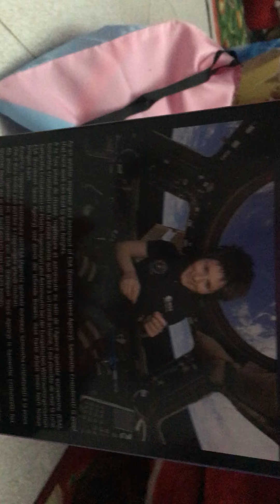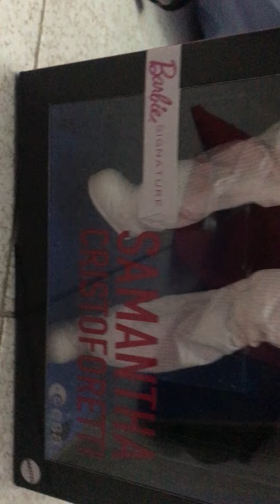Buona Befana! 1°parte